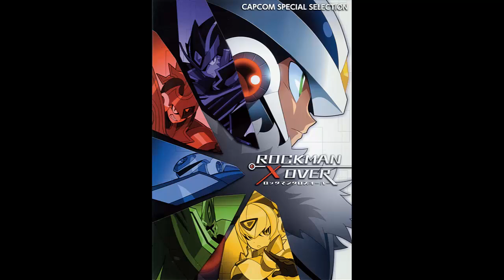Capcom Special Selection Rockman Xover - NEW WORLD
New World, Oro S Theme.
Track Nro. 17.
Nota: Imágenes y videos, por Capcom.
Images and videos By Capcom.
Agradecimientos a Psycho-Ral por la imagen de ORO S,
Thanks to Psycho-Ral on Devianart for Oro S's Image.